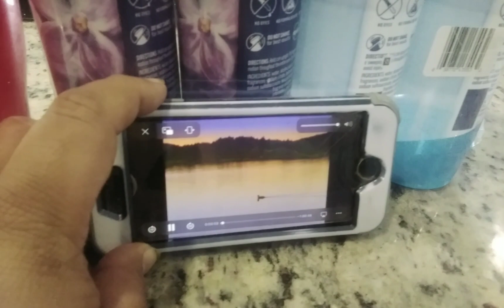Pools, Parks and Picnics (2001 Version) Part 1 (Episode 32 for November 2013)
This is Kipper the Dog

Thank You for YouTube with Daniel Alexander

I Love the Kipper the Dog

For: Kipper Cuddly Critters (2002 Version)